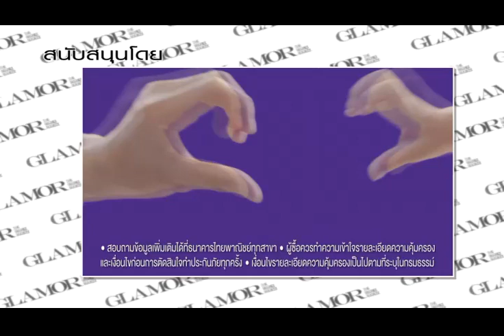Grimm Thai Polo Open 2018